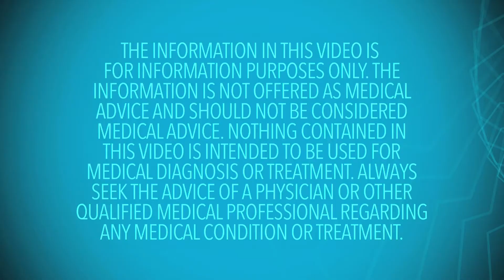How to Avoid Getting Sick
If you are watching this in 2024 here is the best place to find all my links!

OLD INFO BELOW Time to avoid the sickness!
JOIN THE MUFFINS!!! LIKE/FAV/SUB!!

The social stuff:

wyattkanefans (at) gmail

All other Content:
Wyatt Kane

or